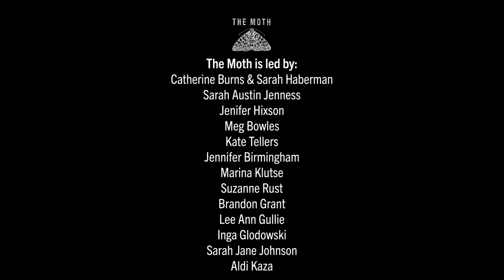Kevin McGeehan | Courageous: No | Moth StorySlam WINNER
A few years ago, Kevin found out something about myself that he always thought was true, but it turns out, wasn't. This is the story of learning how to navigate once you realize you're not who you always thought you were.

This story was the winner of The Moth StorySlam for September 2022 at The Cresent Ballroom in Phoenix, AZ. It was told in front of approximately 250 nice people and one drunk dude who kept talking during the story, immediately afterward was escorted out by security, and right before he was thrown out - unprovoked - called me a "motherfucker."

The Moth is a nonprofit dedicated to the art and craft of storytelling. Since launching in 1997, The Moth has presented over 40,000 true personal stories, told live, without notes, to standing-room-only audiences around the globe. The Moth produces approximately 600 live shows each year in 28 cities worldwide. Additionally, The Moth runs storytelling workshops for high school students, teachers, adults and advocates through its Education, Community and Global Programs, and MothWorks. The Moth Podcast is downloaded over 90 million times a year, and each week, the Peabody Award-winning The Moth Radio Hour, presented by The Public Radio Exchange, is heard on 570 radio stations. The Moth has published three critically acclaimed books — international bestseller The Moth: 50 True Stories (2013), All These Wonders: True Stories about Facing the Unknown (2017) and The New York Times Best Seller, Occasional Magic: True Stories About Defying the Impossible (2019).

or @themoth